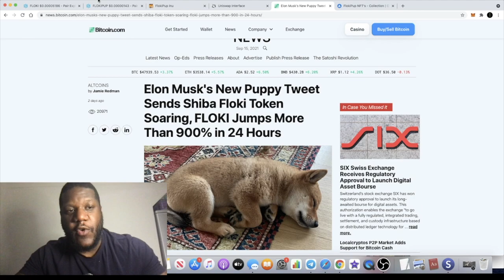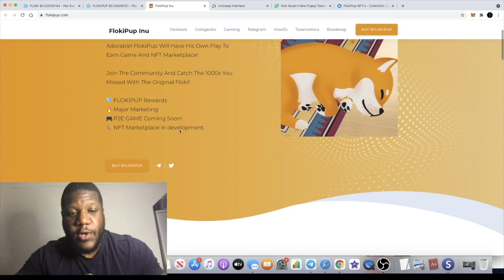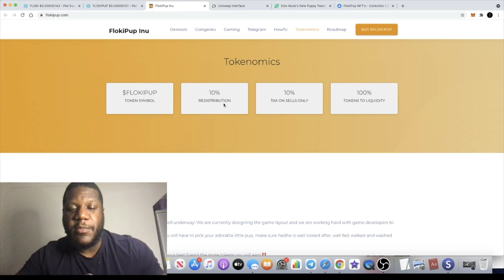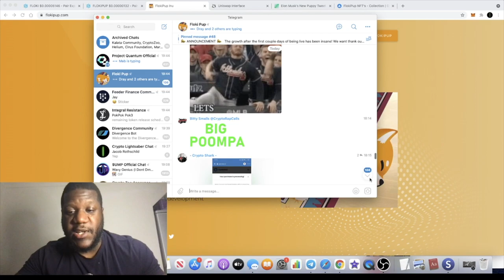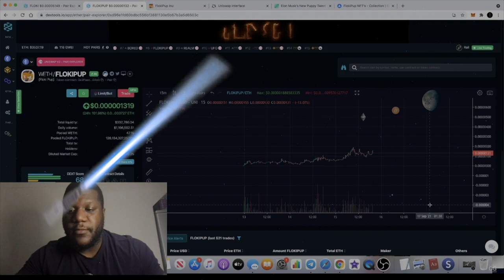FlokiPup Inu Potential Gains After 900% Elon Musk $FLOKI Pump Tweet | NEW TREND